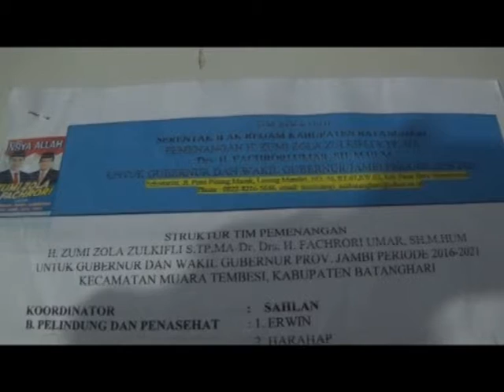Korcam Tembesi Tinggalkan Zola